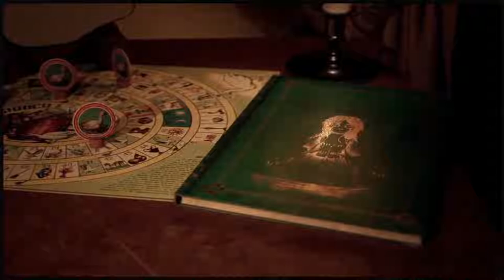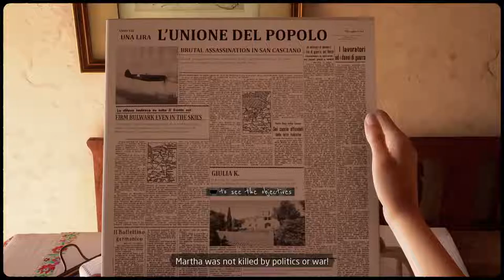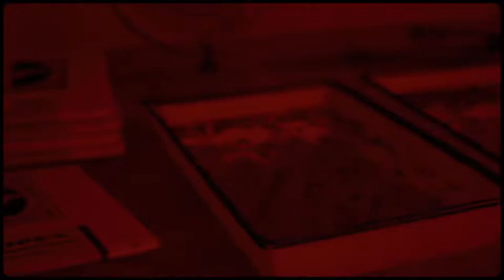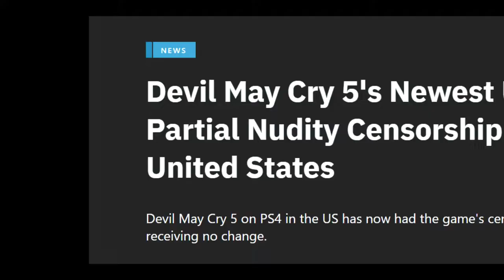Обзор игры Martha Is Dead (2022)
Martha Is Dead — это мрачный психологический триллер от первого лица, события которого разворачиваются в 1944 году в Италии. В этой игре стираются границы между реальностью, суевериями и трагедией войны.

Всем привет. Хочу поделиться небольшим опытом и рассказать что к чему. Буду краток с вами, игра сделана с умом, очень жаль что в ней нет русского языка озвучки, так все Русскоязычные игроки увлекающиеся психологией что - поверхностно, что - углубленно, смогли бы погрузиться под этот тяжкий грунт игры. Но если вы умеете умеренно быстро читать субтитры - тоже подойдёт для вас. Лично мне, человеку которому не чуждо прочесть пару-тройку книг об психологии, эти субтитры даются как орешки. Игра действительно завязана на интересах тех времён, я в неё проиграл довольно малое время, но уже могу сказать что игра заслуживает вашего внимания. Сырость в игре не ощущается от слова СОВСЕМ.

Это и есть мой отзыв, напоследок хочу сказать вам, будьте аккуратны, в связи с последними политическими ситуациями нужно быть предельно осторожным "НЕТ ВОЙНЕ"